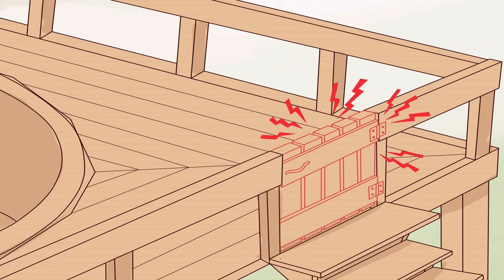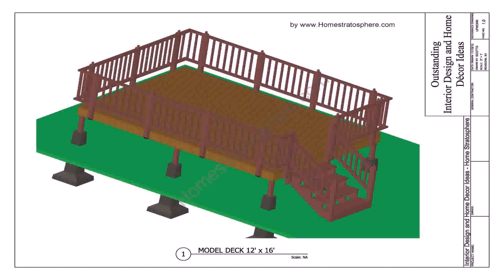24 Foot Above Ground Pool Deck Plans